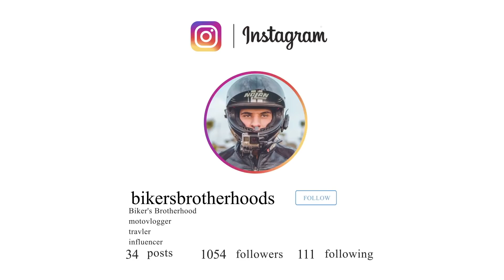NHAR F MDINA #07 🥺 سدو الحدود ما بين المغرب و روسيا، و كنت غادي نحصل هنا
AJI NSAFROU#07  🥺 سدو الحدود ما بين المغرب و روسيا، و كنت غادي نحصل هنا
Trouver tout l'arrivage d'équipements, accessoires, consommables et autres disponible sur notre site web :
✅ LIVRAISON GRATUITE
✅ RETOUR GRATUIT
Concept jdid dyal AJI NSAFROU#...
Mdiour khississan bache ndikom m3aya tchofo lmoudoun o lmanadiir zwina dyal bladna , o lbouldan l3alam.
Follow me On :
➔🔺 Instagram  🏁 : Biker's Brotherhood
➔ 🔺Facebook Page  🏁 : Biker's Brotherhood
➔ 🔺Facebook  Groupe 🏁 : Biker's Brotherhood